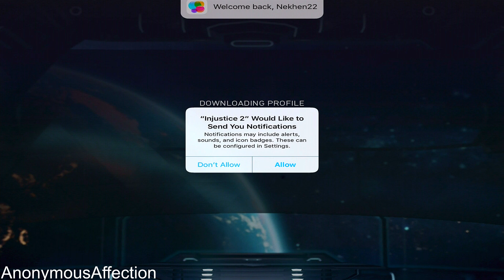Injustice 2 (iOS) - Walkthrough Part 1 - Tutorial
Walkthrough of Injustice 2 on iOS in High Definition.

Systems: iOS, Android OS,

Developer: NetherRealm Studios

Description:
Enter the Universe of Injustice 2 and unleash the powerful fighting style of your favorite DC Super Heroes and Villains. Expanding on the hit game Injustice: Gods Among Us, Injustice 2 delivers brand new characters, tons of exciting new modes, and the look and fighting style that NetherRealm Studios is known for. Leverage the all-new Gear System to build and progress your roster like never before – then enter the arena and become the ultimate DC fighter in blockbuster 3-on-3 action.

BEST FIGHTING MECHANICS ON MOBILE

Injustice 2 is a massive leap forward in every way possible. Master new, dynamic fighting controls that allow you to jump, duck, shoot projectiles, and execute epic Super Moves that has defined Injustice combat.

EVERY BATTLE DEFINES YOU

Injustice 2 offers you more ways to build, level up, and progress your roster of iconic DC characters. Upgrade with a Combination Level and Star Rating system by collecting characters and unique gear. The Gear System provides new looks for your character, as well as bonuses to your health, abilities and strength.

EPIC, CINEMATIC STORYLINE

Injustice 2 continues the story set in motion in Injustice: Gods Among Us. Set in the future, Batman and his allies work towards putting the pieces of society back together but struggle against those who would restore Superman’s Regime. In the midst of this chaos, a new threat appears that will put Earth’s very existence at risk.